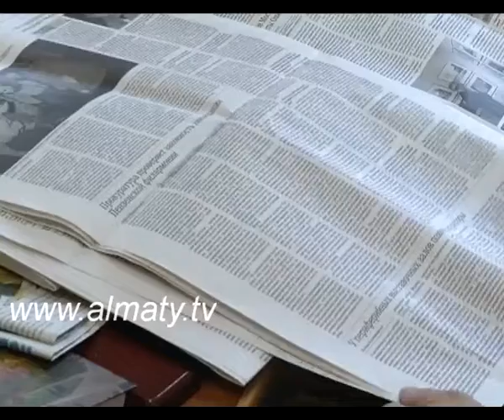Отандық жазушылар жазған дүниелер ел арасына таралмай отыр